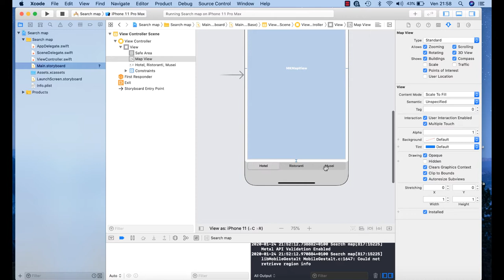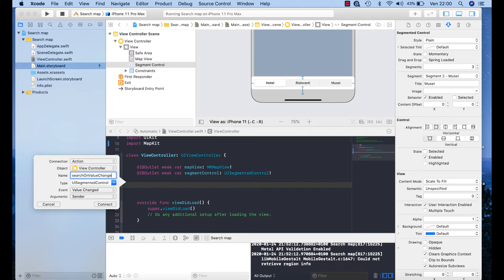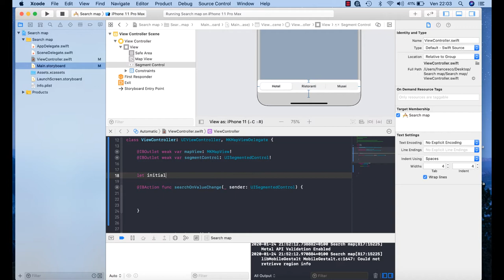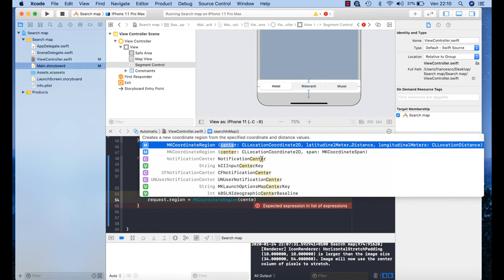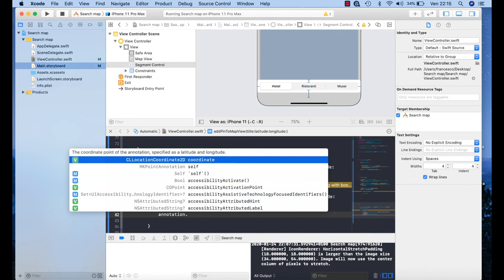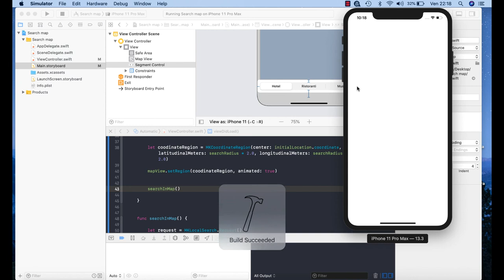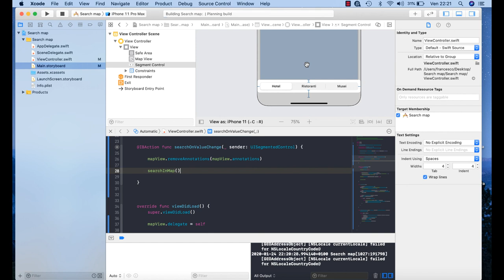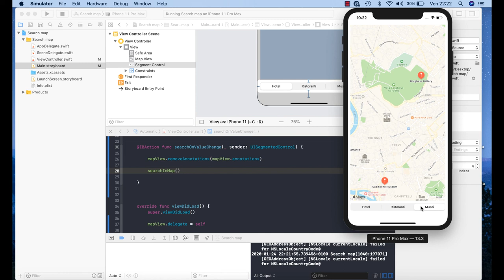25 - Map Kit - Search map - Swift e IOS | Italiano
In questo Tutorial vedremo come visualizzare in map dei punti di interesse tramite  Pin sulla mappa.

In this tutorial we will see how to display points of interest on the map via Pin on the map.

Materiale Lezione